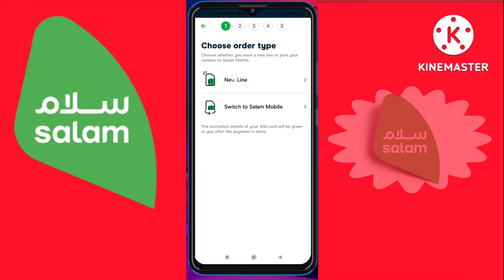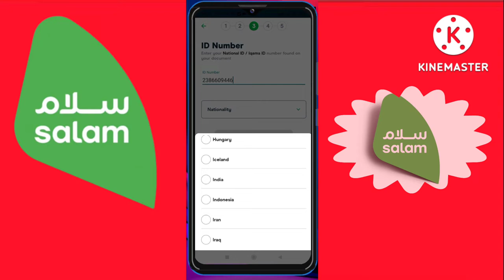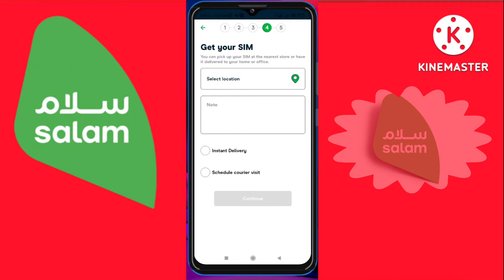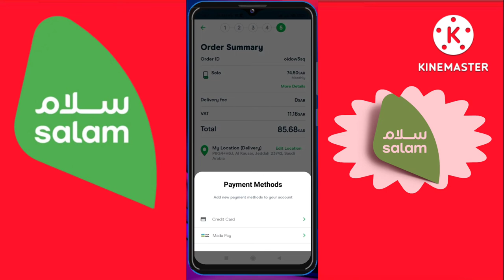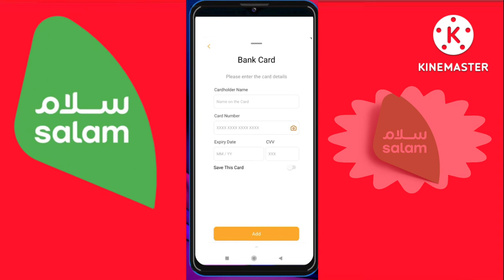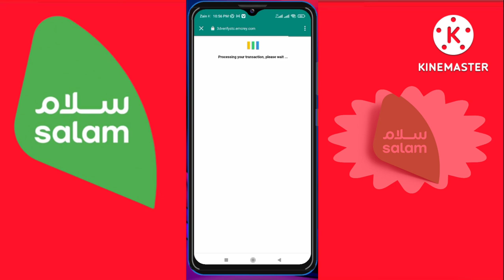How to get Salam SIM